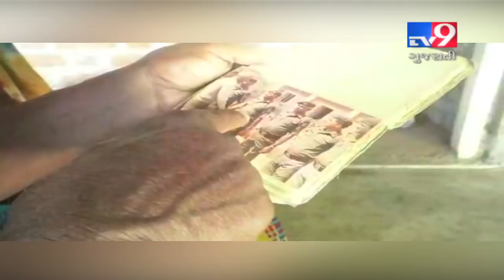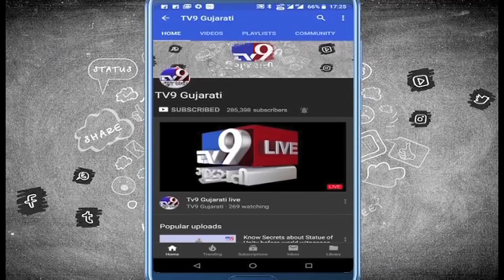Dahod: After serving country for 28 years, retired army personnel struggling to get govt assistance